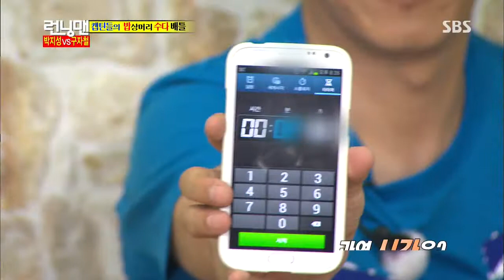런닝맨-캡틴의 귀환 20130707 #22(8)